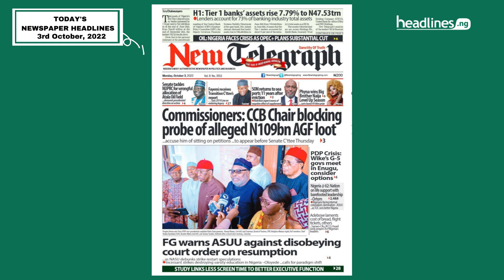Nigerian Newspapers Headlines Today - 3rd October, 2022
Breaking news from Nigeria! Here's what's on the front page of Nigerian newspaper headlines today, October 3, 2022.

Featured Newspaper headlines today:
- Daily Independent newspaper Nigeria
- Daily Trust newspaper Nigeria
- The Nation newspaper Nigeria
- Punch newspaper Nigeria
- Vanguard newspaper Nigeria
- Sun newspaper Nigeria

Join our Facebook group for daily updates:
Headlines Nigeria